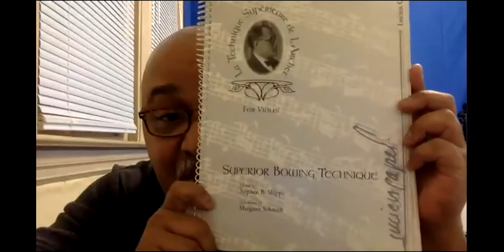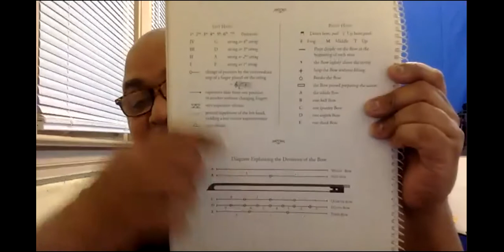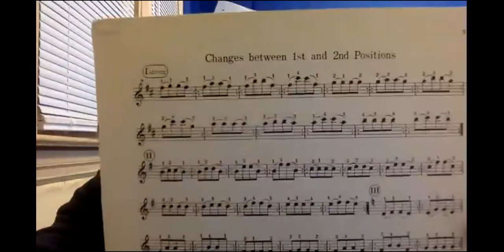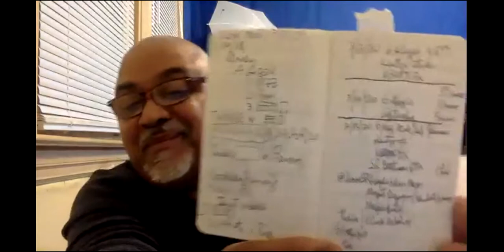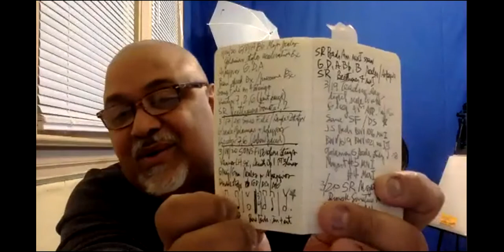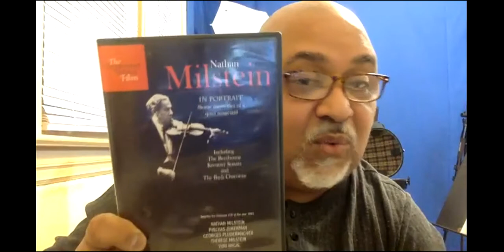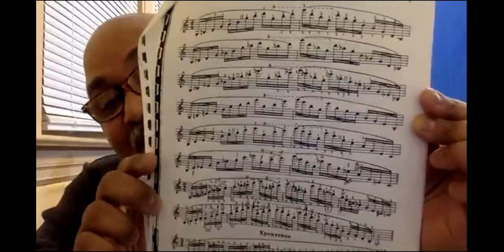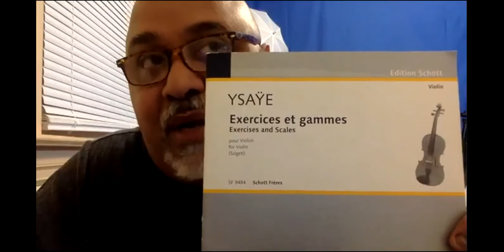Class for the Curious Musician-The Beauty of Basics with Eric Roberto Salazar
A close look at the basics and how they can improve our playing, New York free-lancer Eric Roberto Salazar dives into shifting techniques and rounds it out with scales, arpeggios, and etudes!! This class will help us all. violin, viola, cello AND bass. and we will leave with skills and technique to burn
(special guest appearance by Ricky)